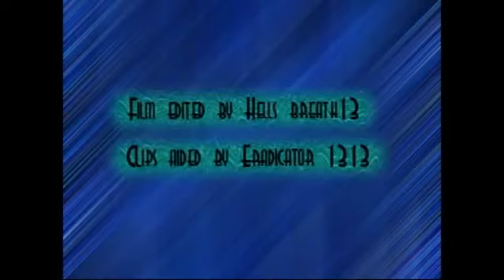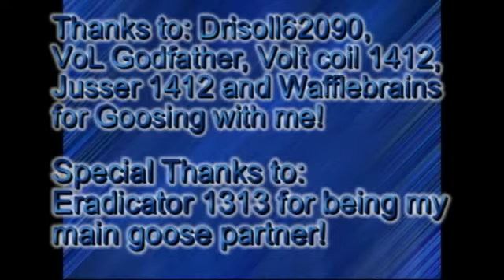Divine Bacon's (Hells Breath13) First Goosetage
This is my first goosetage and the first thing I ever edited. I now changed my name to Divine Bacon so it's not Hells Breath13 anymore.